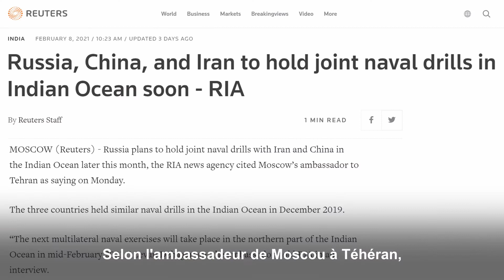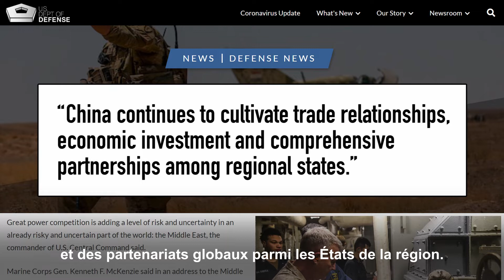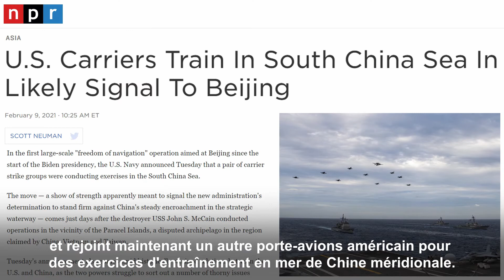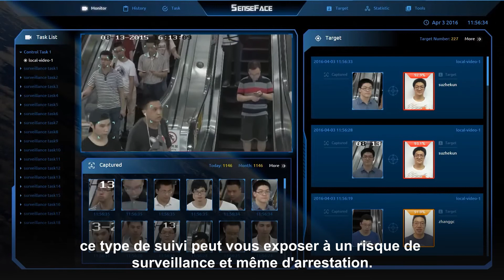[VOSF] La Chine organise des exercices navals conjoints avec la Russie et l'Iran dans l'océan Indien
✨ La Chine, la Russie et l'Iran s'associent pour des exercices navals conjoints dans l'océan Indien.
✨ La Chine essaie de gagner plus d'influence sur le Moyen-Orient. Et ces exercices interviennent alors que les États-Unis retirent le seul porte-avions du Moyen-Orient, l'USS Nimitz. Mais les États-Unis maintiennent la liberté des opérations de navigation dans la mer de Chine méridionale à un moment où les relations entre les États-Unis et Taiwan sont essentielles.
✨ À quoi ressemblera la relation entre Biden et la Chine?
👉 En savoir plus sur Chine non censurée !